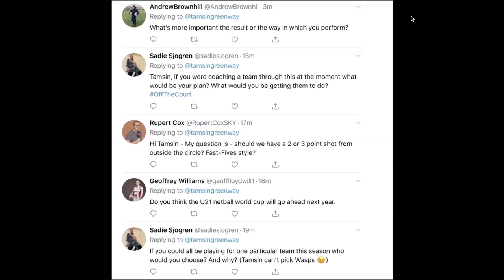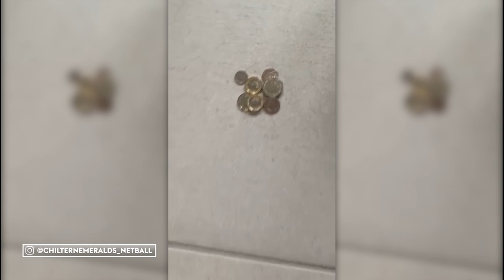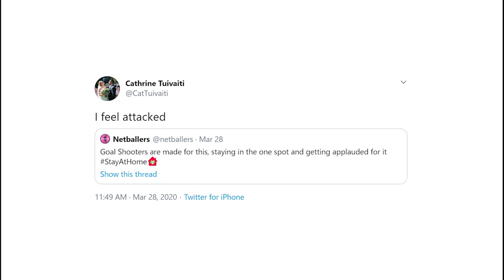Peace Proscovia, Karen Grieg and the shooting circle in depth | Off the Court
It’s shooters week on Off the Court as legendary shooter Peace Proscovia joins us and we pick our best attacking players of the season so far. Karen Grieg also updates us on what furloughing means for Manchester Thunder.